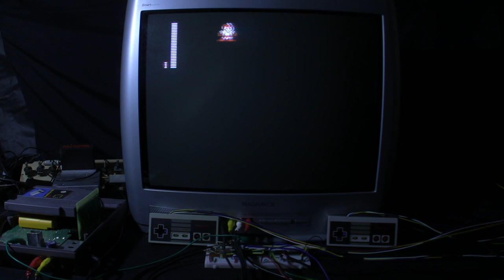[TAS Verified] NES Rockman 2 in 23:44.5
TAS created by Shinryuu, aglasscage & FinalFighter. Publication
This TAS was first verified by dwangoAC.